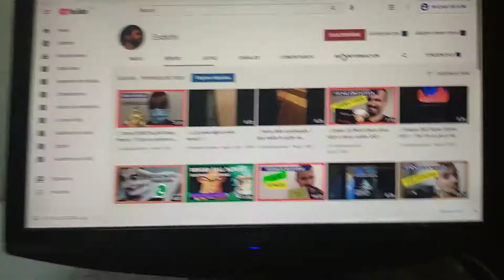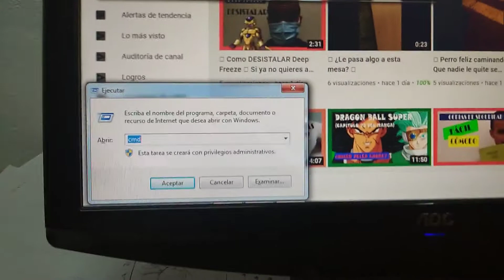📘 Atajo de teclado para ABRIR CMD 🍬 Nunca fue tan rápido acceder a Símbolos del Sistema 🍯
Te voy a enseñar un atajo de teclado para abrir CMD, Símbolos del Sistema, MS-DOS, como quieras llamarlo, pero te enseño a abrirlo en un periquete.